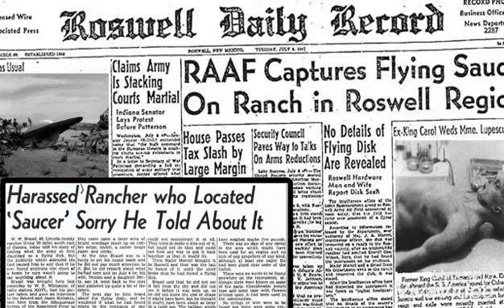CASO ROSWELL 👽🛸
El Caso ROSWELL un misterio que hasta la fecha de hoy no se sabe con certeza la verdad

Y díganme ustedes creen en la existencia de estos extraterrestres 👽

El universo es tan grande